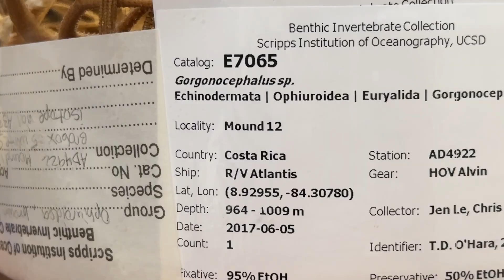New species found where methane gas seeps from the ocean floor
Scientists from Scripps Institution of Oceanography descended thousands of meters where they likely discovered dozens of new animal species. Creatures flourish where methane gas seeps through cracks in the earth.